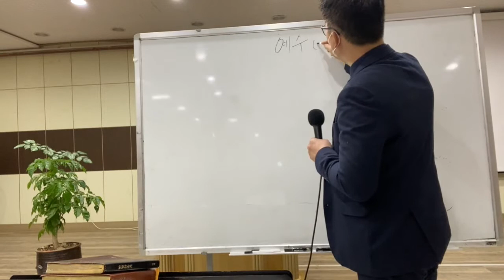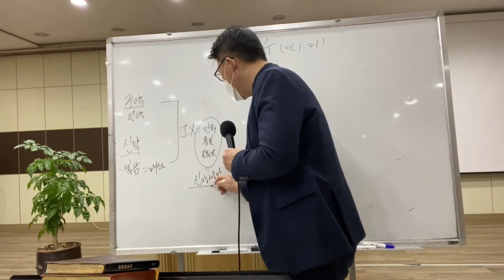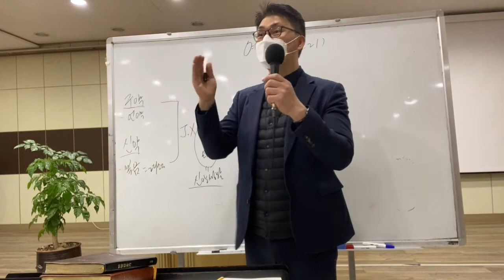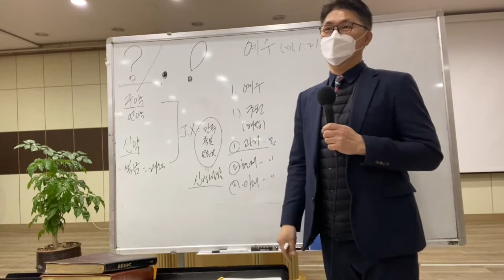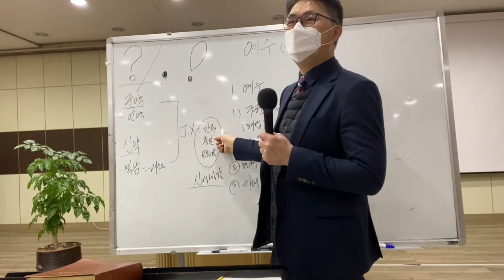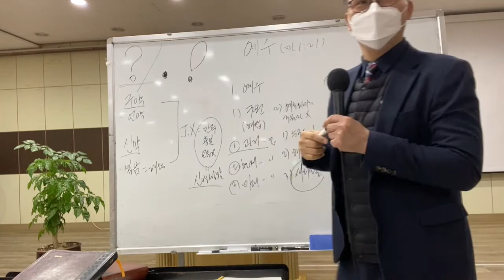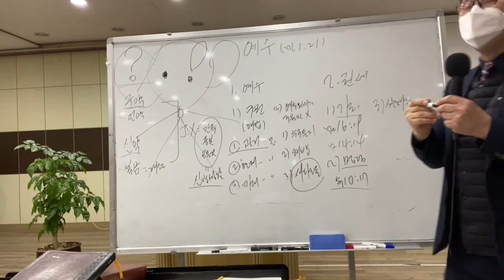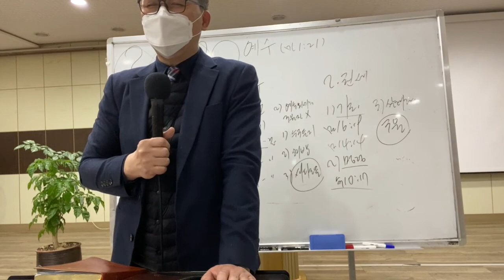예수(마1:21) 중고2021/02/28